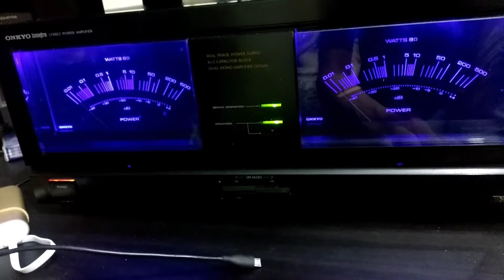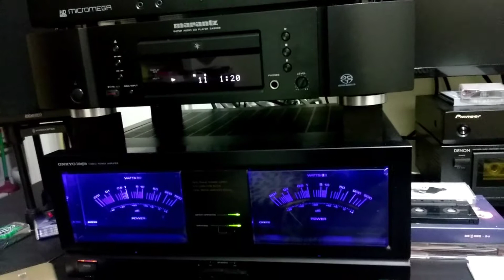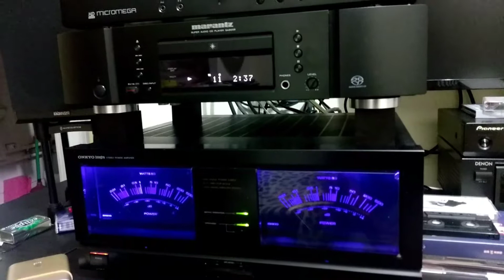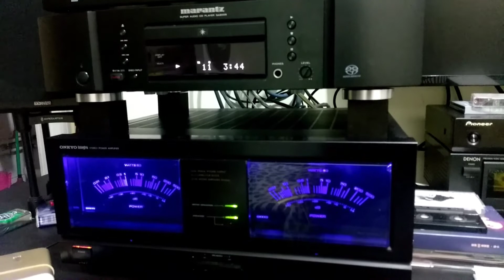王韵壹 ain't no sunshine